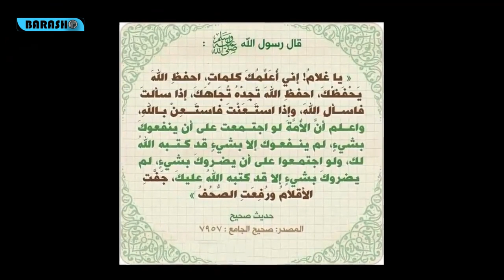Qiso Cajiib ah | Alle talo saaro, Hadii kale waxaa kaa fogaanayo Kheeyr oo Idil | Barasho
Fadlan sii faafi kanaalia iyo muqaalka